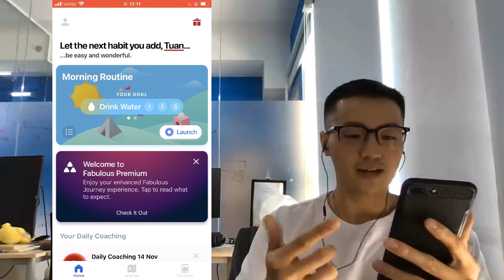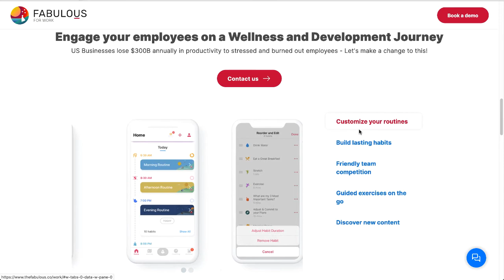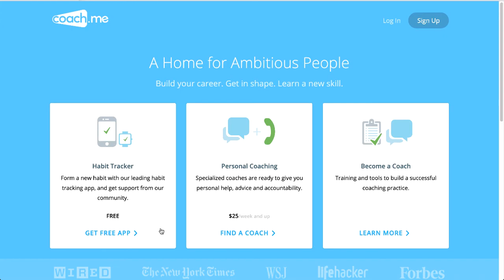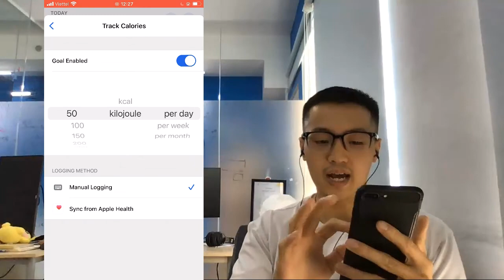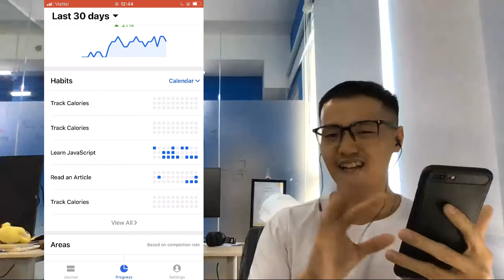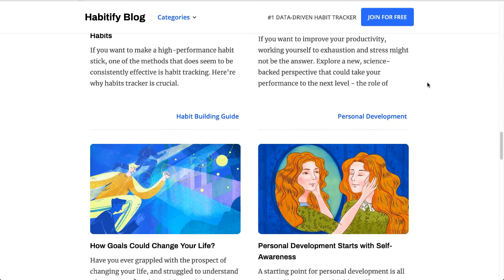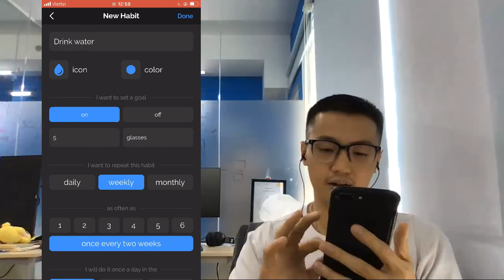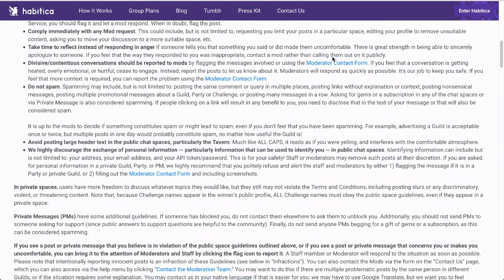Những ứng dụng theo dõi thói quen tốt nhất mình từng sử dụng | Best Habit Trackers Review 2020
Tạo lập và theo dõi thói quen chưa bao giờ là dễ dàng. Trong video lần này, mình sẽ giới thiệu với bạn những ứng dụng theo dõi thói quen hay nhất mà mình từng trải nghiệm, trong đó có một ứng dụng mình đã dành 2 năm để phát triển và xây dựng cộng đồng người sử dụng trên khắp thế giới (mạnh không :D)
TIMESTAMP ⌛️
0:00 Giới thiệu chủ đề
0:37 Một chút disclaimer

1:21 Fabulous - giới thiệu và công năng
3:13 Fabulous - thiết kế
5:47 Fabulous - nhà phát triển
7:59 Honorable mention: Coach.me

9:39 Habitify - giới thiệu và công năng
15:50 Habitify - thiết kế
16:16 Habitify - nhà phát triển
18:59 Honorable mention: Productive

21:33 Những ứng dụng mình không nhắc tới
27:26 Tổng kết